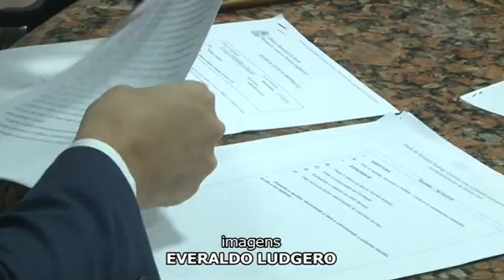Comissão de Defesa Civil reúne-se para apresentar relatório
A Comissão Especial de Defesa Civil da Câmara do Recife se reuniu para apresentar um relatório sobre as visitas técnicas realizadas pelos vereadores em áreas de risco nos morros da cidade.